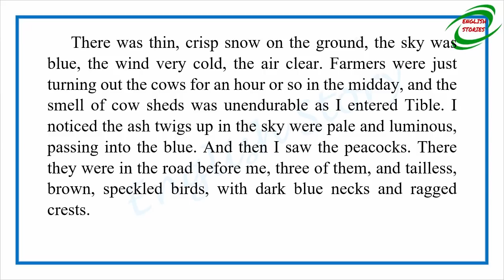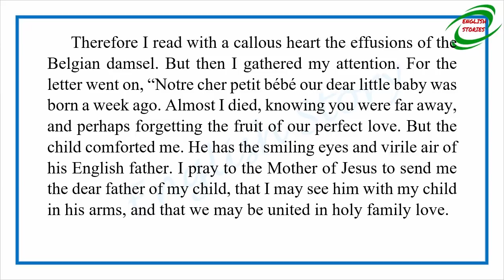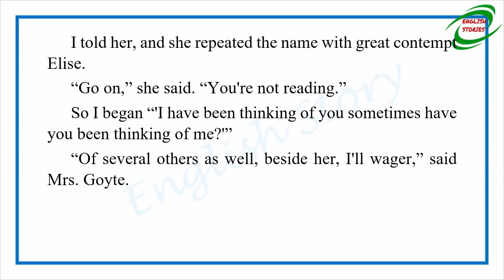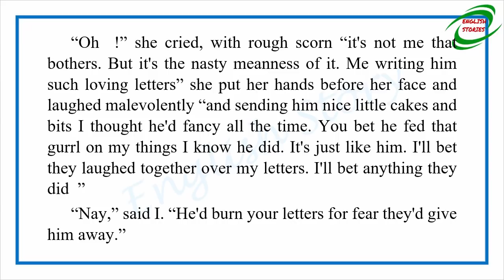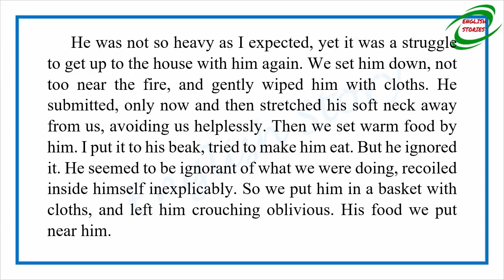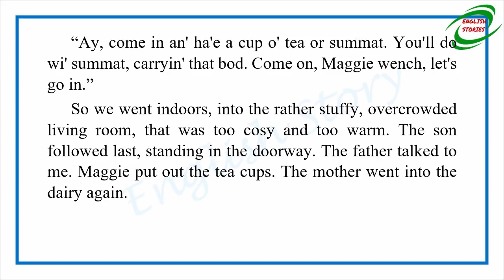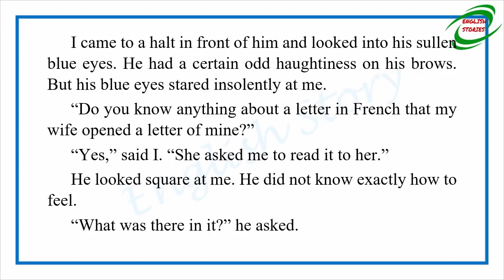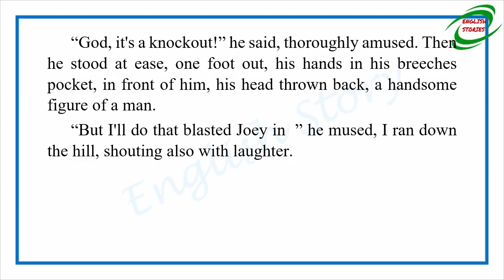Learn English Through Story - Wintry Peacock by D. H. Lawrence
Story title: Wintry Peacock
Author: D. H. Lawrence